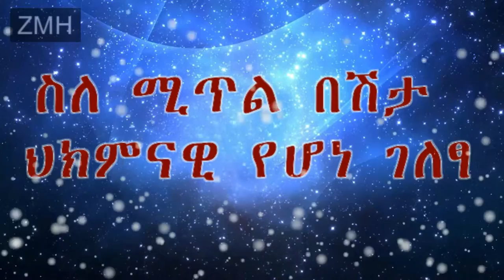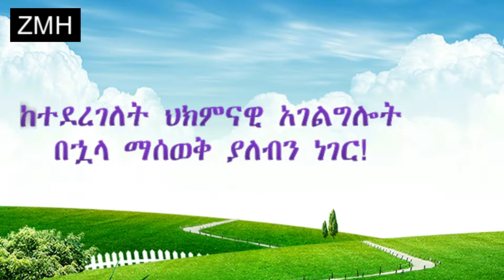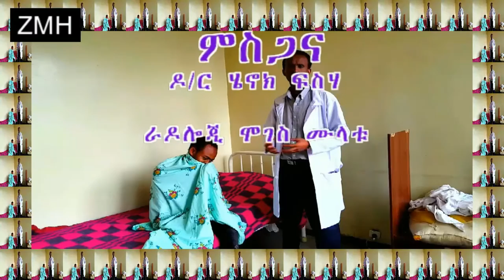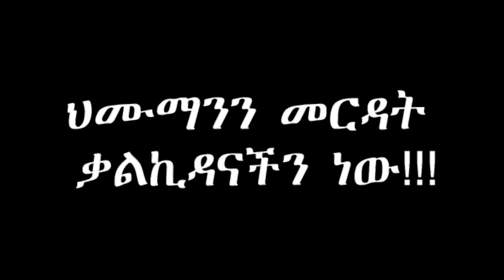Zewditu Memorial Hospital: Health education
all the fact and information about epilepsy